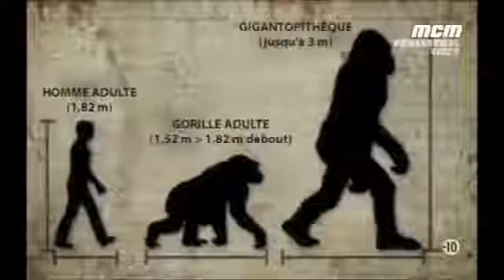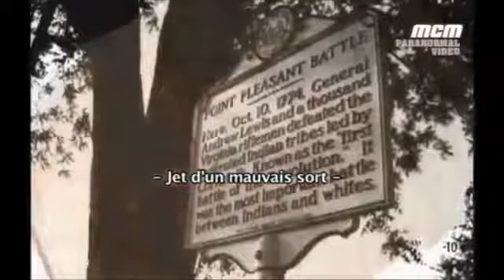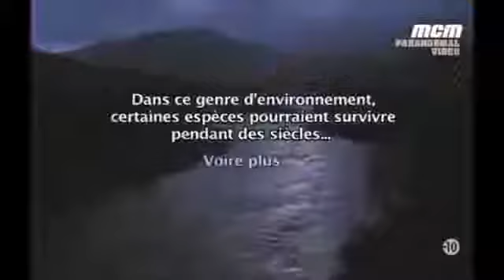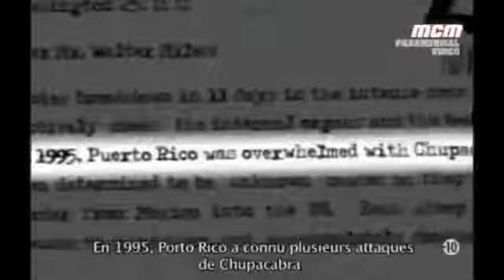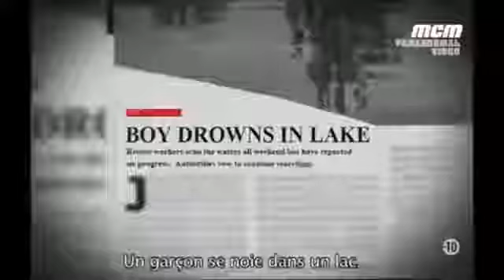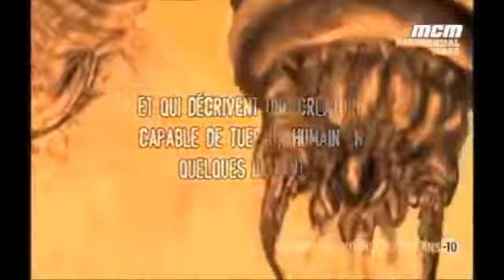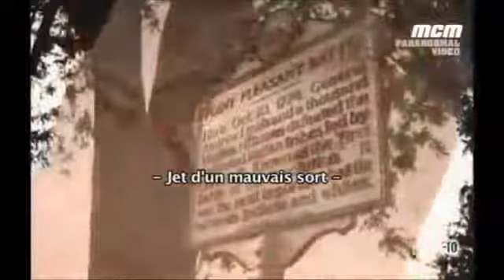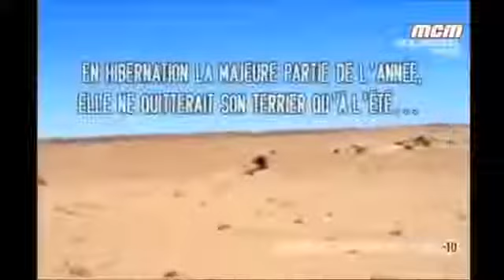Top 10 des créatures les plus incroyables dans le monde documentaire paranormal en fran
Top 10 des créatures les plus incroyables dans le monde documentaire paranormal en français i.

La cryptozoologie désigne la recherche des animaux dont lexistence ne peut pas être prouvée de manière irréfutable. Ces formes animales sont appelées . Le règne animal nous a toujours.

Aujourdhui dans ce Top 5 on va parler de 5 créatures paranormales filmées en vidéo en direct ! Notre monde nous cache de nombreuses créatures très étranges. Et ensemble je vous propose.

Je lai dit à la fin de la vidéo, mais je le répète quand même, je cherche un graphiste/illustrateur pour quelques dessins que jutiliserais prochainement sur la chaîne, contactez-m.